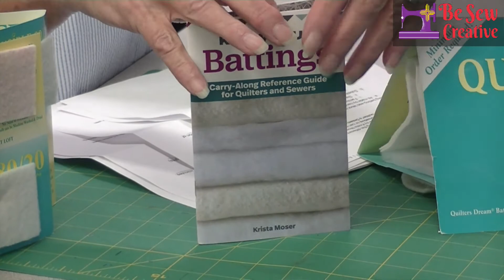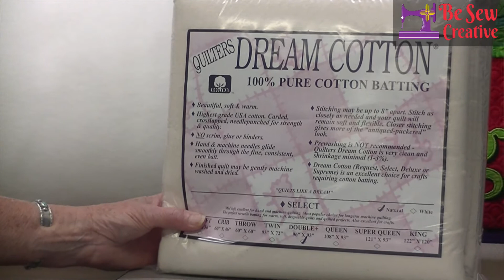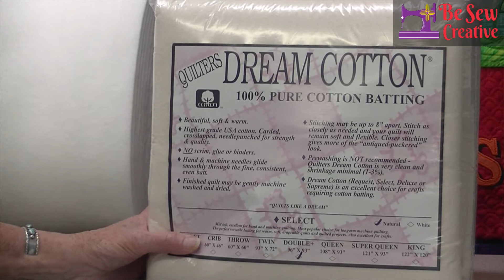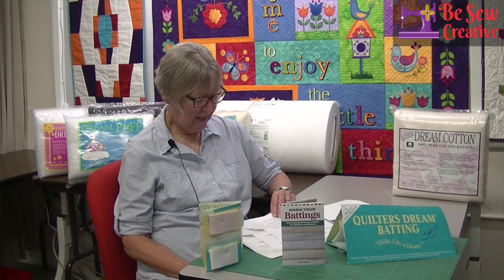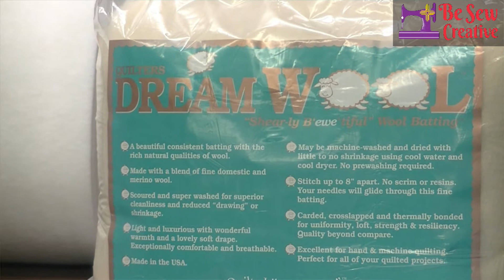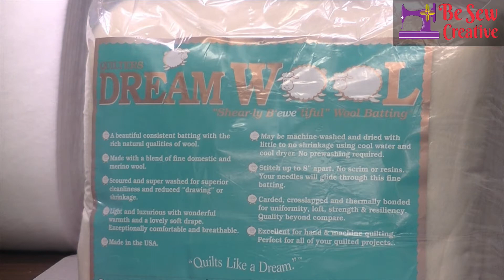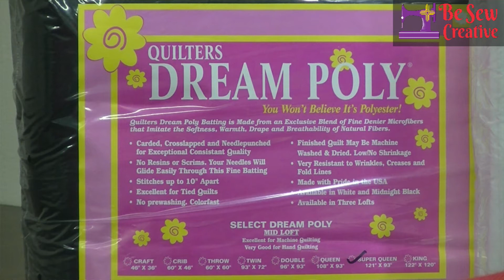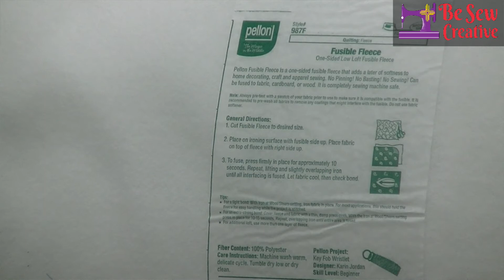T&T Know Your Battings